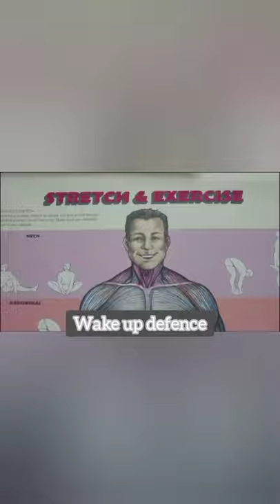Mo Farah workout | Mo Farah workout status // Running motivation status